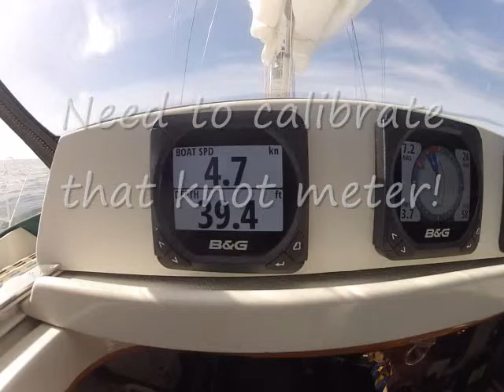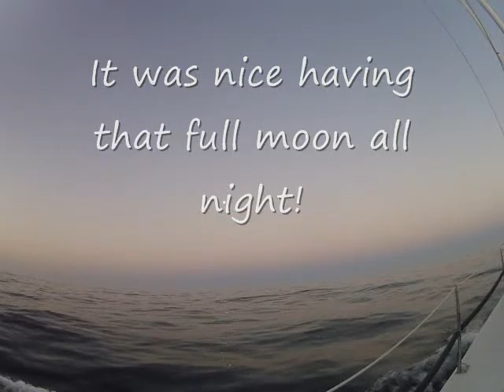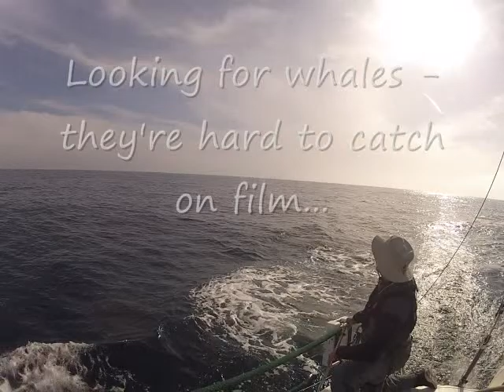J120 delivery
Delivery of our J120 "Fee Event" (soon to be renamed) from Newport Beach, CA to San Francisco, CA. 418nm with stops in Long Beach, Santa Barbara, Monterey, and SF.  We had a great weather window. Other than the short hop from Newport Beach to Long Beach, it was a four day trip.